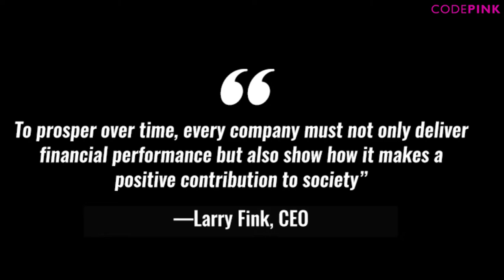BlackRock - Making a Killing on Killing!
Join us May 23 as we gather at different offices across the US to hold @BlackRock to its own standards of being socially responsible by divesting from weapons manufacturers! BlackRock has billions of dollars invested in weapons companies such as Lockheed Martin, Raytheon, Northrop Grumman, Elbit, and General Dynamics. They also invest in civilian gun manufacturers. They position themselves as a company that is socially responsible, yet they continue to invest in weapons. They are making a killing on killing.